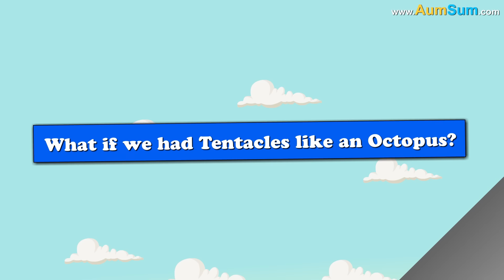What if Cats Ruled the World? + more videos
What if Cats Ruled the World?
Firstly, if Cats ruled the World, everyone may have to learn how to Purr like a Cat.
Secondly, if Cats ruled the World, mice may pack their bags and start leaving for a different planet.
Thirdly, if Cats ruled the World, other clothes might get banned, everyone might have to wear a Cat costume.
Fourthly, Dogs and Cats generally do not get along, if Cats ruled the World, dogs may have to move back to the jungle.
Fifthly, cats are known for their cleanliness, if Cats ruled the World, we may have to keep everything super clean.
Lastly, if Cats ruled the World, some people may start dressing and acting like Cats in order to get more benefits.

Timecodes
0:00 - What if Cats Ruled the World?
1:18 - What if we had Tentacles like an Octopus?
2:24 - What if we had Hair like a Chimpanzee?